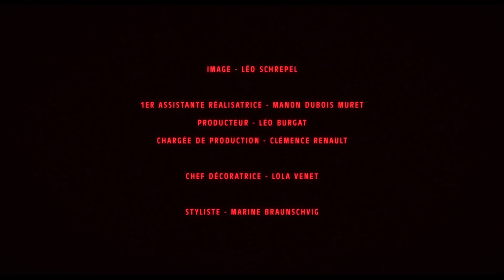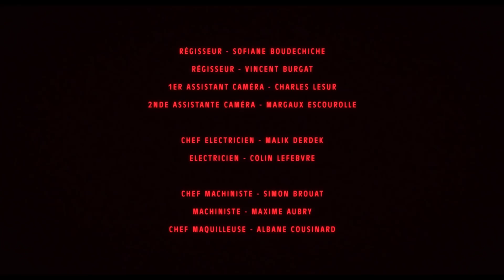Clara Luciani - Sainte-Victoire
Launching her solo debut Sainte-Victoire in April 2018, Clara Luciani is already one of the frontrunners of French pop’s nouvelle vague taking the country by storm; recently gaining further notoriety by winning a Victoires de la Musique award for Group or Artist Stage Révélation of the Year. Intimate and autobiographical, Clara’s Saint-Victoire ranges from feminism to heartbreak, expressing a range of sound and emotion in a deep, melodious voice reminiscent 60s chanteuses Nico, Françoise Hardy, and Dalida. Collaborating with previous tastemaker Alma Jodorowsky, Semaine produced Clara’s new official video for the eponymous track 'Sainte-Victoire.' Noting the album’s personal nature, it’s no surprise the young Marseillaise named her debut after the mountains that dominate the Provençal landscape.